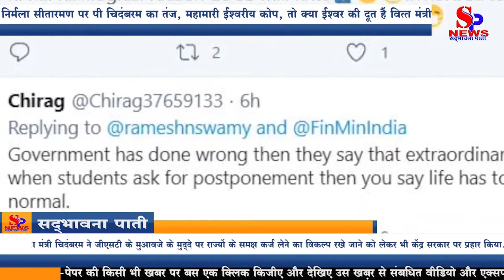क्या ईश्वर की दूत हैं Finance Minister Nirmala Sitharaman- P Chidambaram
कांग्रेस के वरिष्ठ नेता पी चिदंबरम ने वित्त मंत्री निर्मला सीतारमण के 'दैवीय घटना' (एक्ट ऑफ गॉड) वाले बयान को लेकर शनिवार को उन पर निशाना साधा और सवाल किया कि क्या वित्त मंत्री 'ईश्वर की दूत के तौर पर' इसका जवाब देंगी कि कोरोना वायरस महामारी से पहले अर्थव्यस्था के 'कुप्रबंधन' की कैसे व्याख्या की जाए.
पूर्व वित्त मंत्री चिदंबरम ने जीएसटी के मुआवजे के मुद्दे पर राज्यों के समक्ष कर्ज लेने का विकल्प रखे जाने को लेकर भी केंद्र सरकार पर प्रहार किया. उन्होंने निर्मला सीतारमण की टिप्पणी को लेकर उन पर तंज कसते हुए ट्वीट किया, ''अगर महामारी 'दैवीय घटना' है तो हम वर्ष 2017-18, 2018-19 और 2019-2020 के दौरान अर्थव्यस्था के कुप्रबंधन की कैसे व्याख्या करेंगे? क्या वित्त मंत्री ईश्वर की दूत के तौर पर जवाब देंगी?''
गौरतलब है कि वित्त मंत्री ने गुरुवार को कहा था कि अर्थव्यवस्था कोविड-19 महामारी से प्रभावित हुई है, जो कि एक दैवीय घटना है और इससे चालू वित्त वर्ष में इसमें संकुचन आयेगा. चालू वित्त वर्ष में जीएसटी राजस्व प्राप्ति में 2.35 लाख करोड़ रुपये की कमी का अनुमान लगाया गया है. निर्मला सीतारमण ने जीएसटी परिषद की 41वीं बैठक के बाद संवाददाताओं से कहा कि स्पष्ट रूप से जीएसटी क्रियान्वयन के कारण जो क्षतिपूर्ति बनती है, केंद्र उसका भुगतान करेगा.
चिदंबरम ने राज्य सरकारों से यह आग्रह भी किया कि वे जीएसटी के मुआवजे के मुद्दे पर केंद्र की ओर से दिए गए विकल्प को नकार दें और एक स्वर में राशि की मांग करें.
दरअसल, गुरुवार को जीएसटी परिषद की बैठक में केंद्र ने राज्यों के सामने विकल्प दिया कि वे मौजूदा वित्त वर्ष में जरूरी राजस्व के लिए कर्ज ले सकते हैं और इसमें केंद्र की तरफ से मदद की जाएगी